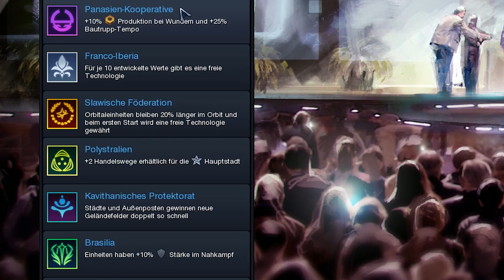Sid Meier's Civilization Beyond Earth - Fazit: Äußerst runde Sache